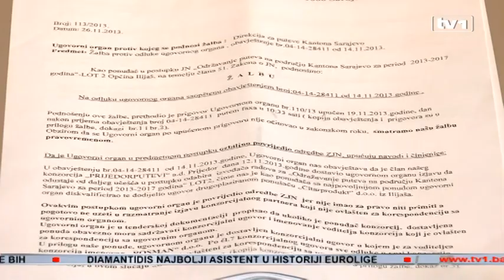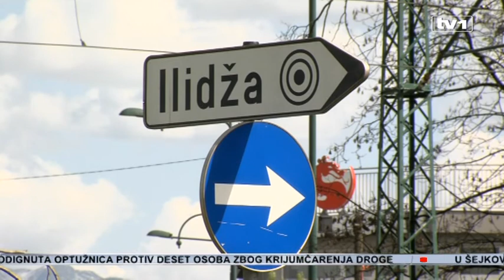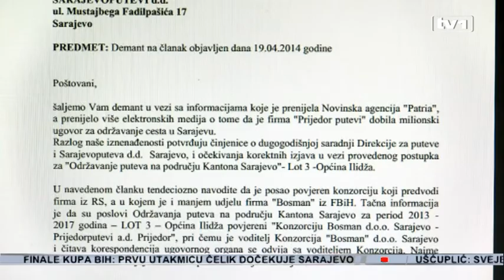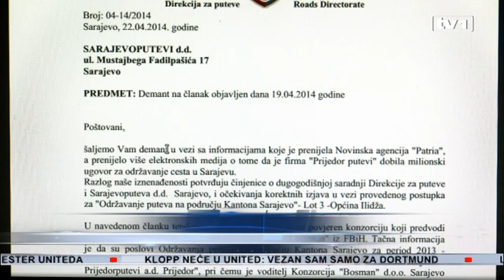Sarajevoputevi nakon gubitka monopola na tržištu prijeti štrajkom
Iz Sarajevo-puteva najavljuju proteste pred Vladom Kantona Sarajevo ukoliko se ne poništi odluka kojom se Bosmanu i Prijedor putevima dodjeluje na održavanje zapadni izlaz iz Sarajeva i dijelovi Ilidže. Istražili smo da li ima razloga za proteste i ko je zapravo trebao dobiti posao na tenderu.